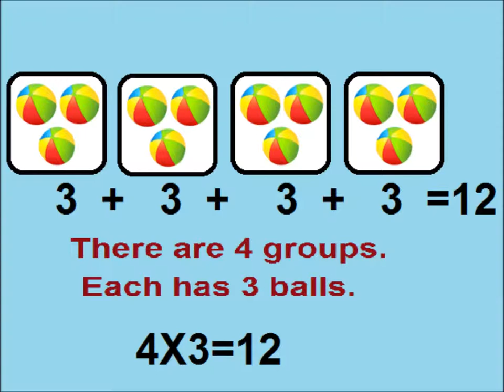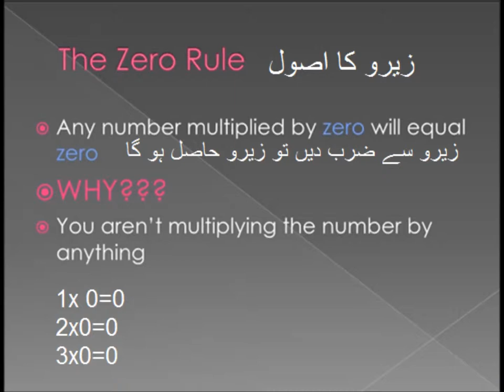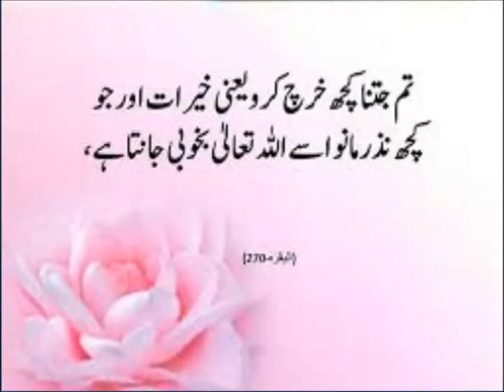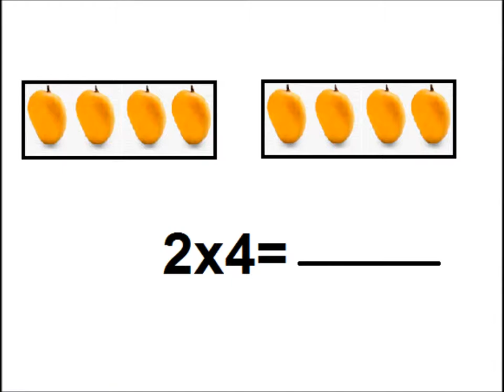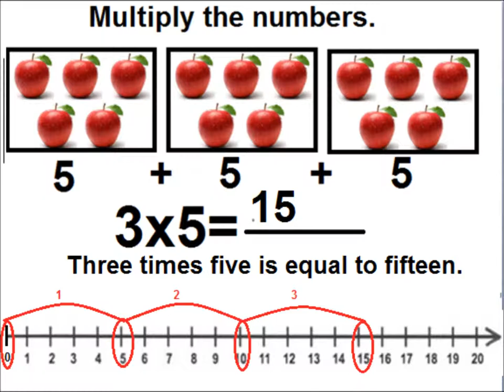Learn Skip counting in Urdu / L 21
Basic math multiplication for class 3 in urdu